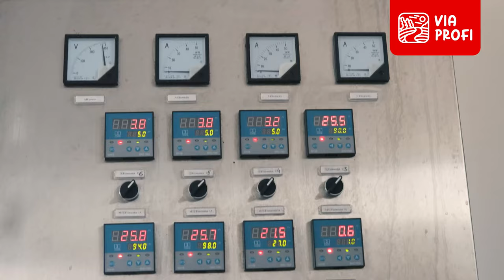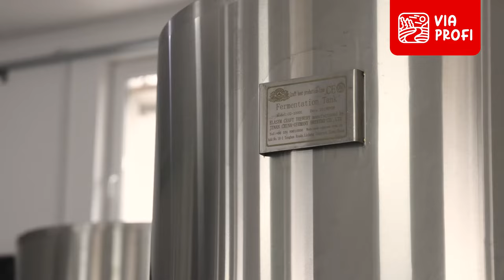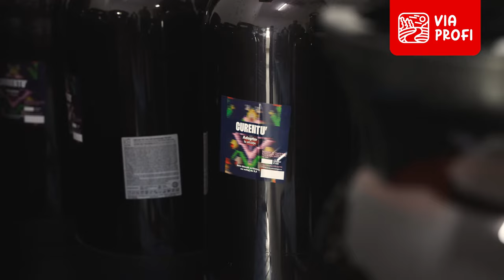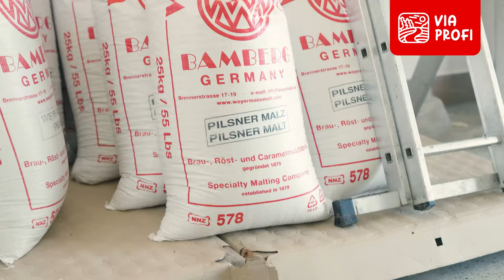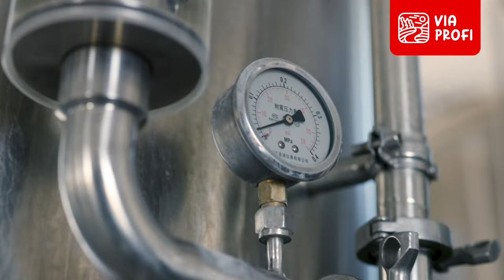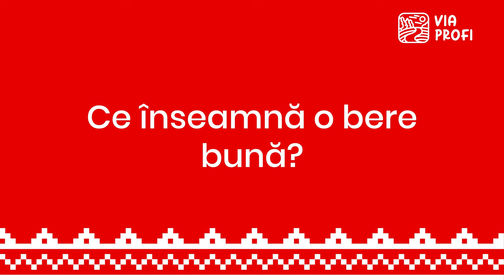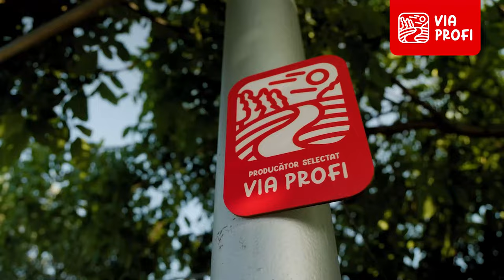Via Profi - Păstratori de gust. Povestea berarului Virgil Dorobanțu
În județul Vâlcea, Virgil Dorobanțu produce bere românească artizanală, făcută în tihnă pentru a obține gustul perfect. Ingredientele sunt alese cu grijă, până și dioxidul de carbon fiind rezultatul unui proces natural.

În mica berărie din Stoilești, familia Dorobanțu făurește cu umor oltenesc licori care împletesc tradiția cu procesul de producție modern, dar permițând ca berea să își ia timpul de care are nevoie pentru a ajunge la cele mai înalte standarde. Pasiunea domnului Dorobanțu l-a îndemnat să cunoască tot mai multe despre berea din întreaga lume și, după încercări și degustări, a ales să producă trei sortimente ușor de băut. O blondă specială, puțin amăruie și spumoasă, o trippel roșiatică, bogată în savoare, și o American Ale intensă sunt propunerile berăriei Curentu’. Fiecare dintre cele trei este produsă cu apă scoasă de la adâncime din zona Subcarpatică și combină diferite tipuri de malț, hamei și drojdii cu ingrediente speciale, precum mierea de albine sau coriandrul.

Virgil Dorobanțu este unul dintre sutele de producători pe care îi poți cunoaște pe platforma de explorare culinară Via Profi. Aceasta te aduce mai aproape de artizani din întreaga țară care pun pasiune în crearea de bunătăți autentice, care urmează tradiția românească, folosesc ingrediente naturale locale sau rețete din bătrâni. Alege-ți și tu categoria preferată de produse sau zona pe care vrei să o descoperi și pornește într-un traseu al savorilor, ghidat de Via Profi.